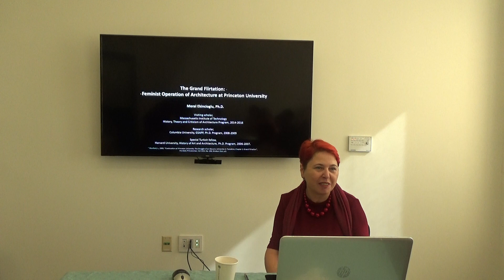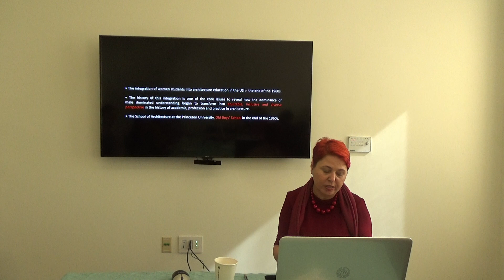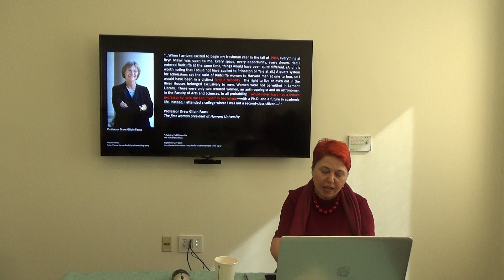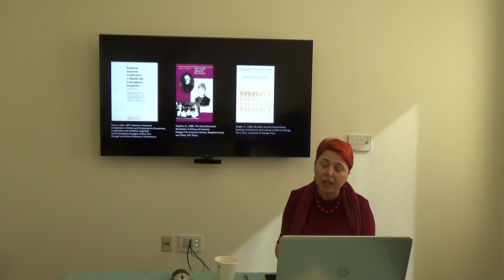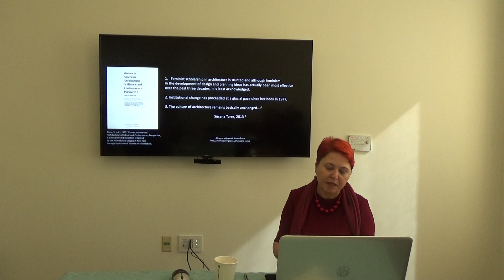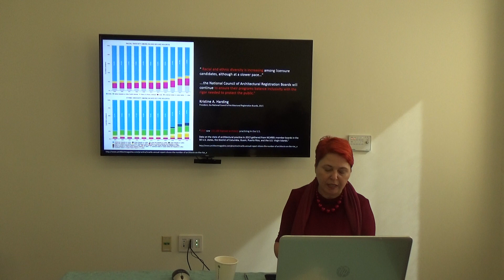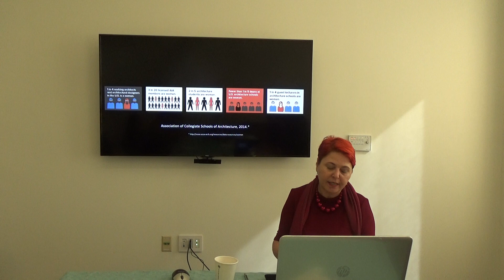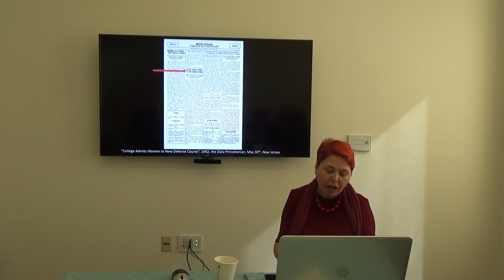Dr. Meral Ekincioglu, MIT. (Part I)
Ekincioglu, M.(invited speaker), 2017, “The Grand Flirtation: Feminist Operation of Architecture at Princeton University in the 1960s - the 1970s", Massachusetts Institute of Technology, Woman and Gender Studies Program, Intellectual Forum Series, Cambridge, Massachusetts, US.

accessed on October 10th 2017;
last accessed on July 5th 2020.)

A few notes on this academic presentation:

“We must understand how our narratives about the past have shaped and continue to shape the present in order to be able to transform that present into a better.” (1). Drew Faust, the first woman president of Harvard University (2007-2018).

My essential research problem focuses on “lack of historical recognition of women architects beyond their national borders”, and more specifically, examines “historical recognition of Turkish and Turkish-American women architects in postwar US” by considering a new geo-politic order in the world in that time period and its influence on feminist encounters between the US and the Republic of Turkey, established under the leadership of Mustafa Kemal Ataturk (1923) and one of the pioneering modern and secular countries to recognize women as the heart of its modernization project in the Middle East. While conducting my advanced and feminist academic research project at the MIT, History, Theory and Criticism of Architecture Program (for two years), I explored that two women (from the Republic of Turkey and the US) could unlock the gates of the Princeton University, School of Architecture in 1968 for the first time. In this presentation at the MIT, WGS Program, my scholarly aim was to raise an awareness of the creative potential and importance of inclusion, diversity, equity in the postwar history of architecture education in the US through Princeton University, “Old Boys School”. As a feminist scholar from Istanbul, my academic presentation offers “a descriptive perspective” on this historical threshold in the US architecture education.

As I expressed in my e-mails to the Princeton University, School of Architecture during my advanced academic research at the MIT, HTC, my scholarly study could have offered an in-depth, analytical and critical comments on this research subject (early women architects from “Old Boys School”) with their academic contributions. It was "NOT" possible to make an appointment and discuss on this research subject with the woman dean, and any professors at the Princeton University, SoA in spite of my e-mails, except my appointment with Robert Geddes, the first dean of the Princeton Uni., SoA. (with a kind support by a professor from Columbia University, GSAPP at where I was a research scholar for my Ph.D. dissertation research).

My in-depth research file based on my detailed scholarly research in archives, first-hand information based my interviews with sound records, my paper drafts including all visual materials, all literature reviews, credits, etc. was submitted to the MIT President and the MIT-Head of Department of Architecture. I am deeply thankful to MIT for their academic sponsorship, great research facilities, motivating atmosphere, all librarians, and archivists in order to conduct my advanced academic research project; Columbia University-GSAPP, and Robert Hillier.

While conducting my feminist and advanced academic research project at MIT, it was an exciting experience to witness the appointment of the first woman head of department at MIT-Architecture (2014) (2) and the woman dean of the Princeton University, School of Architecture (2016) (3).

Meral Ekincioglu, Ph.D.
“A Hacker”. (4)

* Visiting scholar, MIT, HTC
* Research scholar, Columbia University, GSAPP, Ph.D. Program
* Special Turkish Fellow, Harvard University, History of Art and Architecture, Ph.D. Program

This lecture is based on Dr. Ekincioglu's advanced academic research project at the MIT-HTC Program.

(3) accessed on December 10th 2017.
(4) For "hacking culture" at MIT, accessed on 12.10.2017.